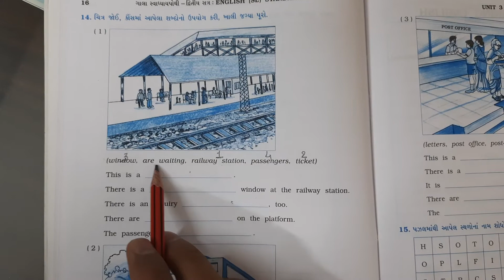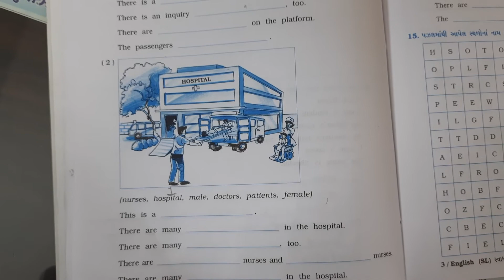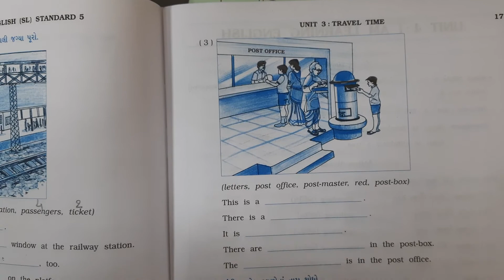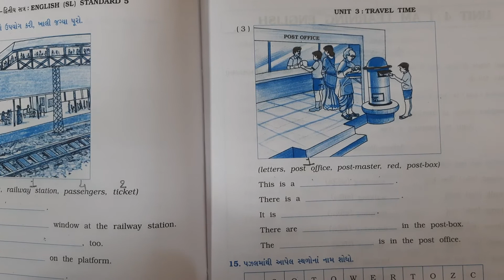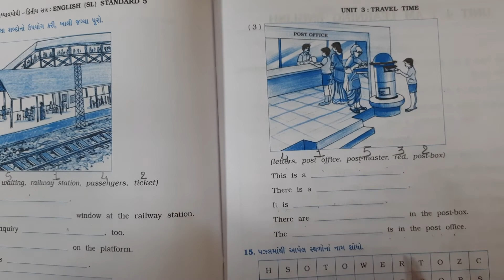Std 5 (ગુજરાતી માધ્યમ) વિષય - English Unit - 3 W.B. Q - 12 to 15